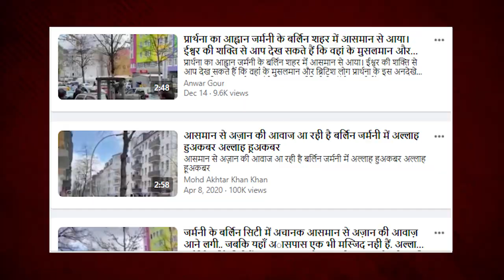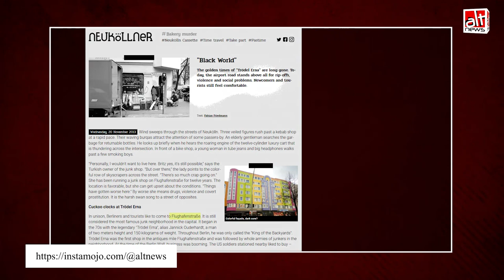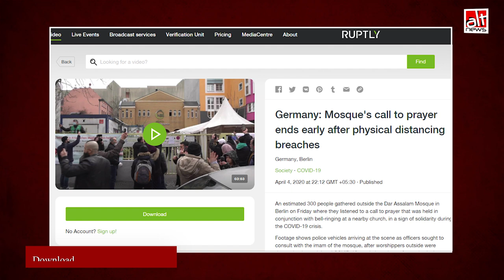Germany में आसमान से अज़ान सुनाई देने का गलत दावा वायरल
Social media users shared a video claiming that azan could be heard from the sky in Berlin. This was portrayed as a 'miracle'. The video is from 2020 and the call to prayer was made by a mosque.